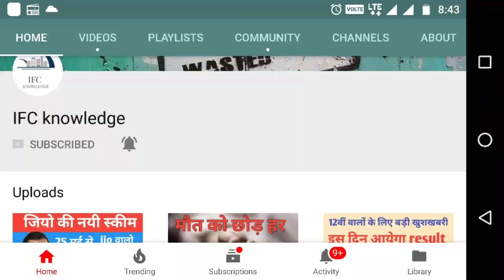48 घण्टे मौसम विभाग का हाई अलर्ट ! केरल समेत इन 13 राज्यो में भारी बारिश - rain weather news today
अभी अभी आया मौसम विभाग का हाई अलर्ट केरल के बाद अब इन राज्यों पर खतरा भारी बारिश